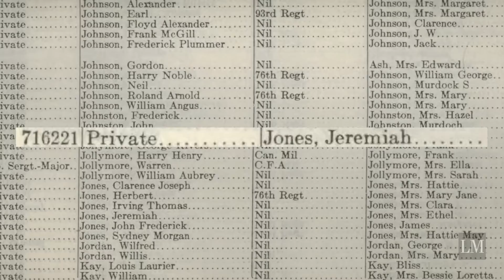Armistice Military History Moments - Jeremiah Jones